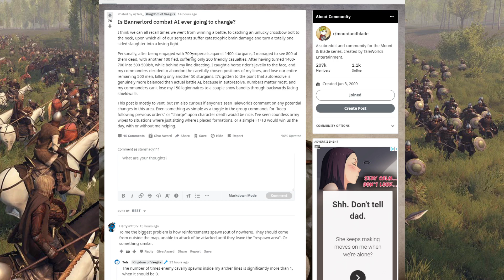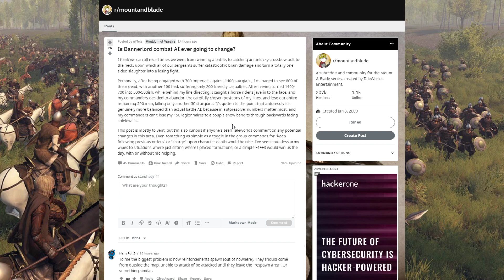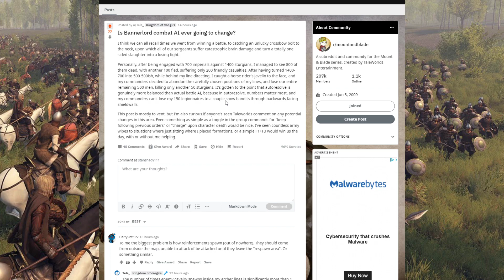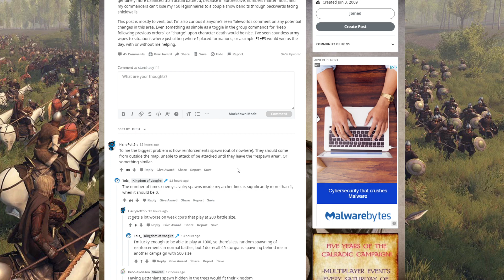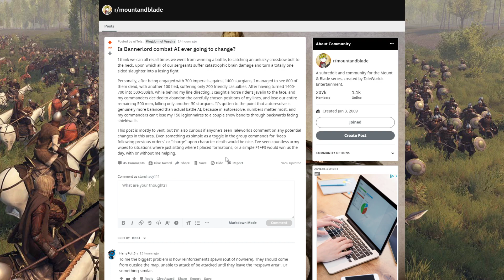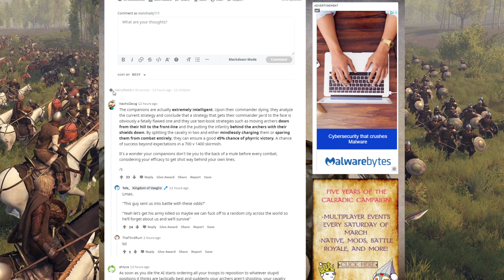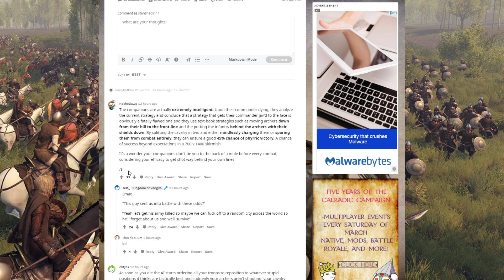Bannerlord Combat AI Needs A Change?